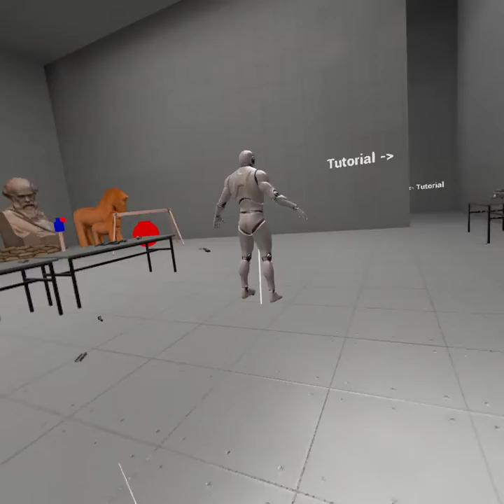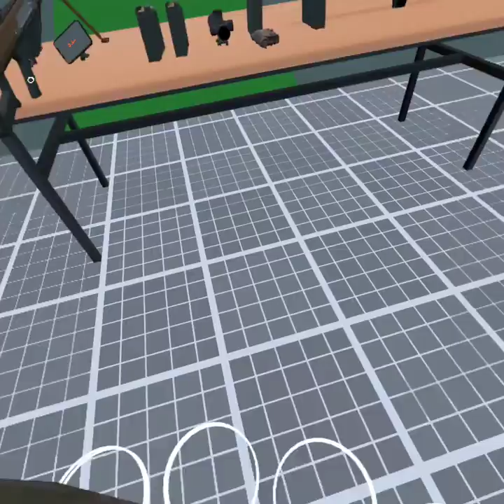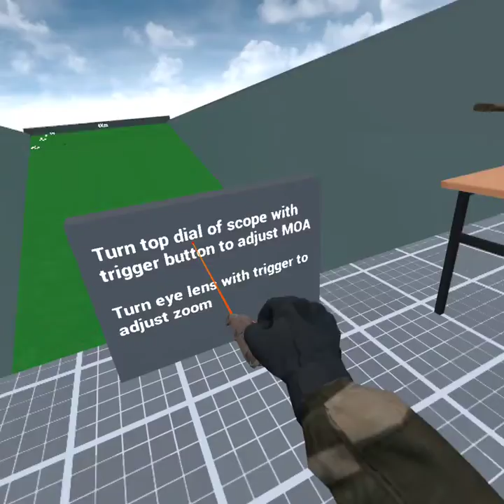how to shoot a gun